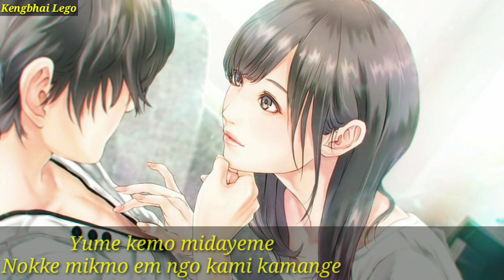Angong Mitinam Angong | Adi Song | North East India